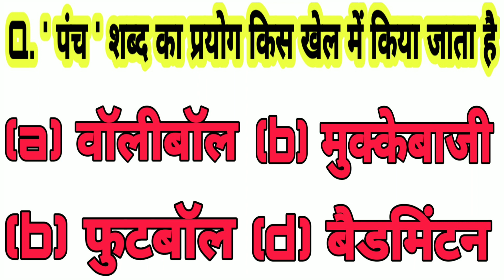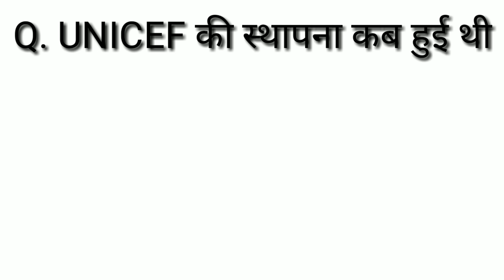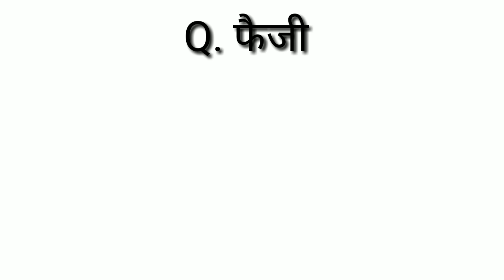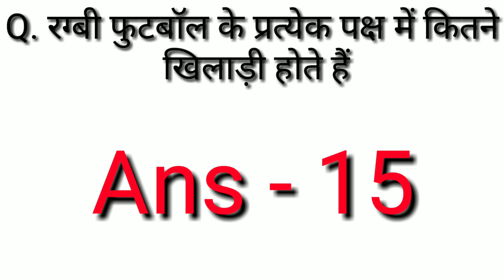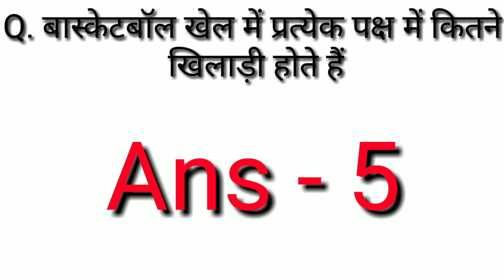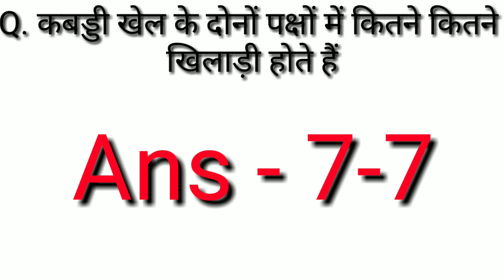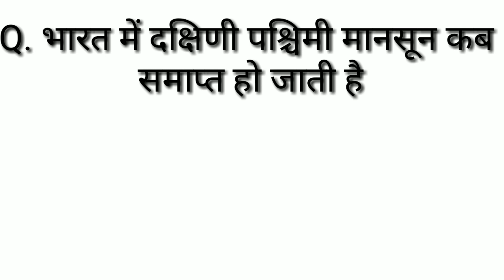GK IN HINDI | RRB NTPC | MTS | SSC GD | POLICE EXM | GROUP-D | UPSC